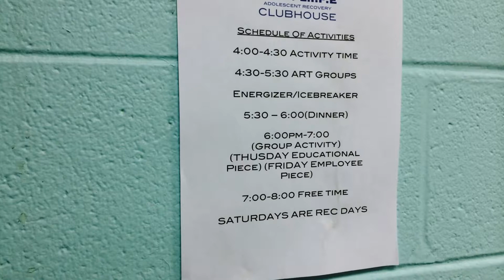H2O 4 LIFE Clubhouse: R.A.W.stories: Chapter 3-The Clubhouse